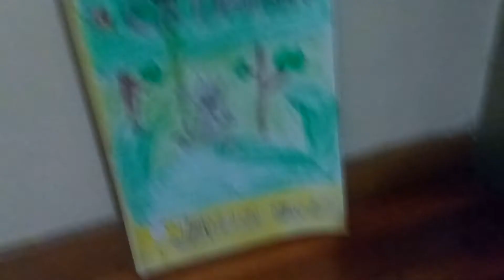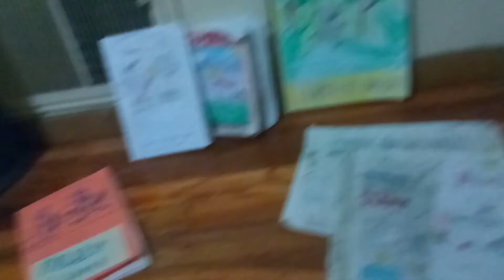ALL OF JAYDEN'S BOOKS HE MADE 🔱🎆🎆🎇🎉🎉🎉🎈🎈🎆🎆🎆🎆🎊🎊🎀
Jayw213